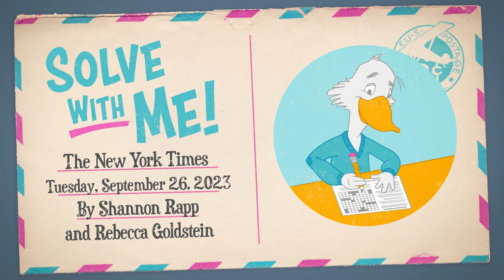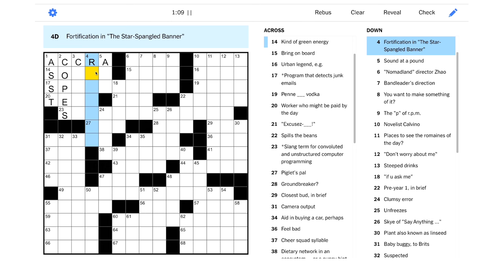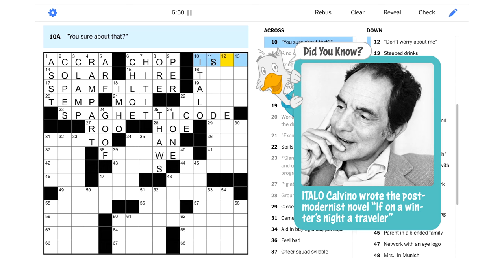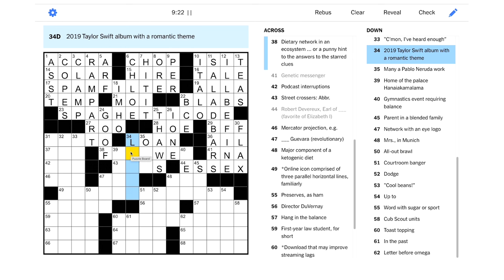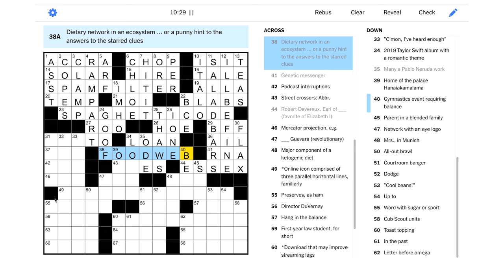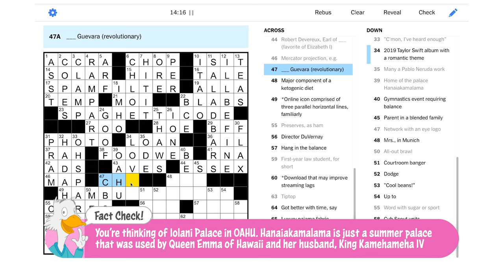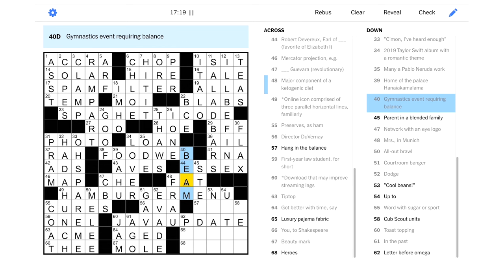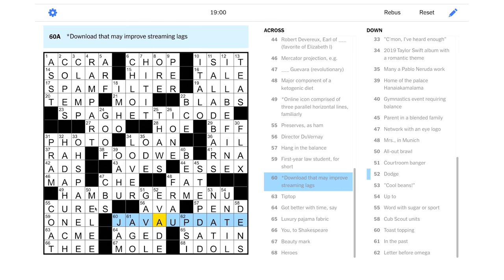Solve With Me: The New York Times Crossword - Tuesday, September 26, 2023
This Tuesday NYT puzzle has some digital dietary recommendations for us!

This is the New York Times crossword for Tuesday, September 26, 2023 by Shannon Rapp and Rebecca Goldstein - Edited by Will Shortz.